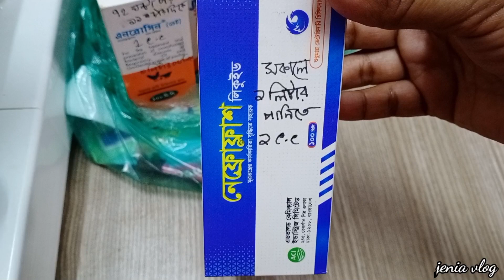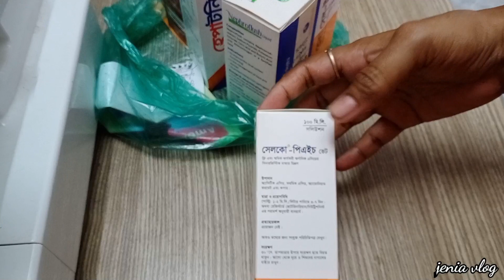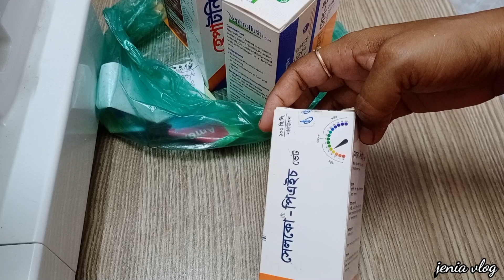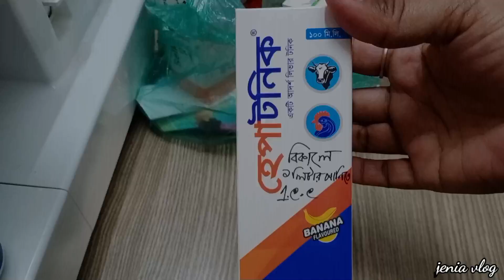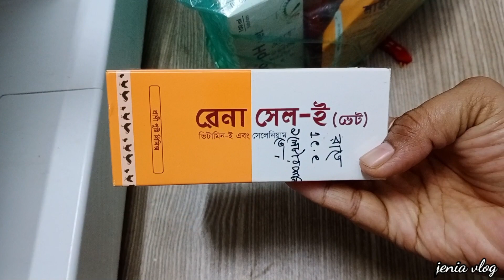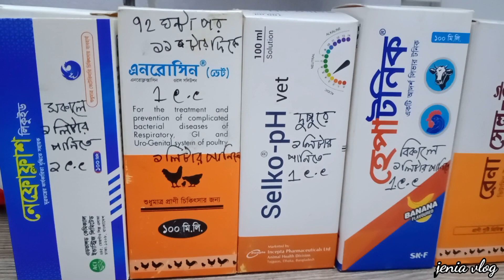বাচ্চা বোর্ডিং এর সময় সকাল থেকে রাত পর্যন্ত যে সকল ওষুধ গুলো খাওয়ানো খুবই জরুরী। মুরগি পালন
বাচ্চা বোর্ডিং এর সময় সকাল থেকে রাত পর্যন্ত যে সকল ওষুধ গুলো খাওয়ানো খুবই জরুরী। মুরগি পালন আমি খুবই ছোট্ট একজন মানুষ আমার কিছু শখের মুরগি আছে আর এই মুরগিদেরকে আমি যে সকল ওষুধ খাওয়াই এবং কিভাবে পরিচর্যা করি সব বিষয়ে আপনাদের কাছে তুলে ধরছি ভালো লাগলে ভিডিওটি দেখবেন যদি কোন পরামর্শ দেওয়ার থাকে অবশ্যই দিবেন পাশে থাকবেন সব সময়Hello everyone.
Assalamu alaikum. I am a housewife mother homemaker well, I am here to save my memory by daily vlogs, cooking, cooking tips, cooking hacks,outing, eating, shopping I hope you will enjoy my videos, please subscribe for latest and don't forget to press the bell icon to be notified of my uploads...💖 Please subscribe to my channel. It is absolutely free for you but something very big to me. Love you all for your supports. Abid&Mom simple lifestyle. Please pray for me 🥰